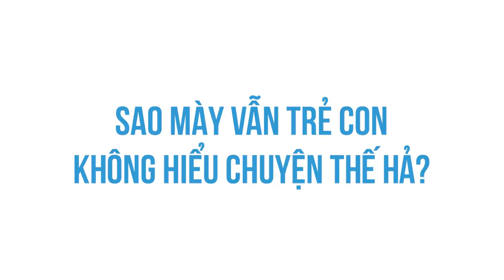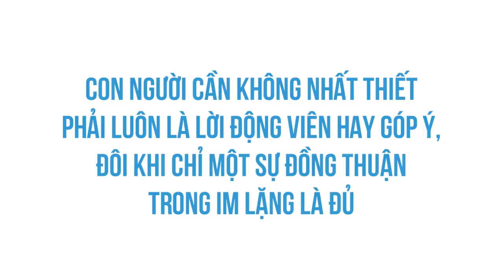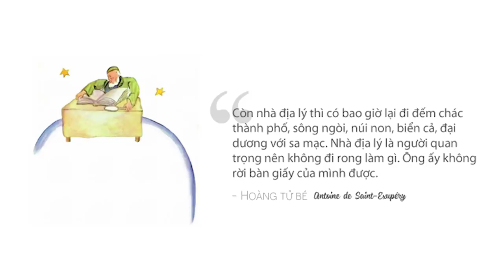TRƯỞNG THÀNH trong mắt ĐỨA TRẺ 24 TUỔI | Saiky_rain | TÂM SỰ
Loạt bài này mình sẽ chia sẻ những gì mình đã học được từ khoá học Learning How to Learn của Coursera. Hãy chú ý quá trình học của bạn, đừng ảo tưởng. Và đừng sợ sai.
Cùng tìm hiểu cuốn sách "Doing Good Better" tại:
Ghé Nhà sách Spiderum trên SHOPEE ngay thôi các bạn ơi:
Nội dung:
00:00 - Start
00:13 - Chuỗi thông tin - Chunk
02:01 - Cách xâu chuỗi thông tin
05:58 - Đừng ảo tưởng về khả năng của bạn
Bài viết: Learning How to Learn
Được viết bởi: Vu Pham
Giọng đọc: Việt Anh
Editor: Pinkdot